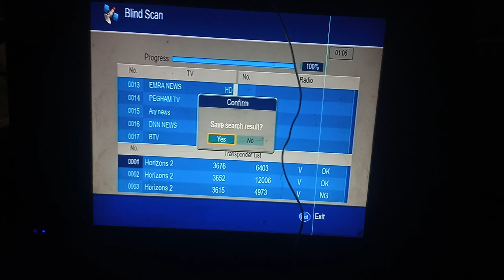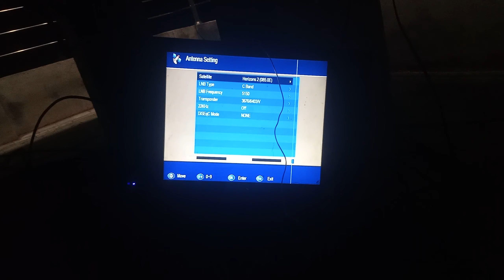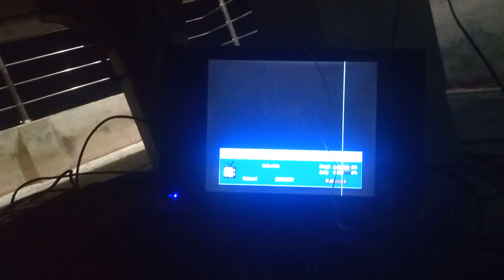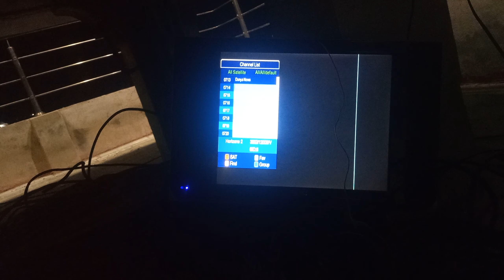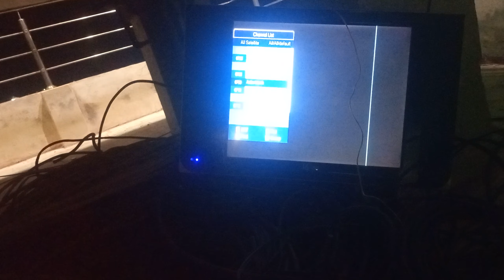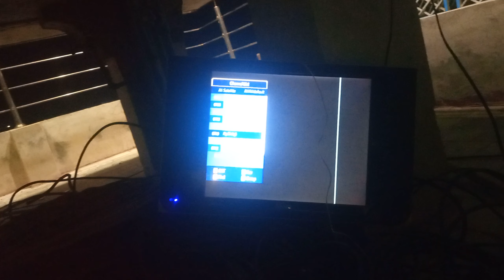128E Laosat new updates